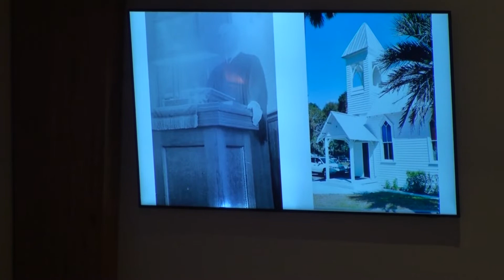Sermon 10162022 - "True Then, True Now"